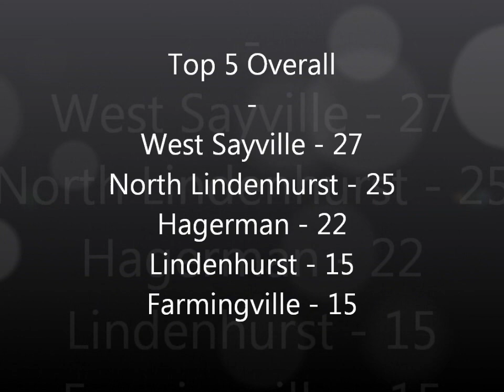2019 - Riverhead Invite - All Teams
2019 - Riverhead Invite - All Teams